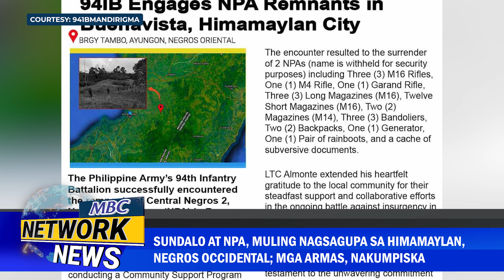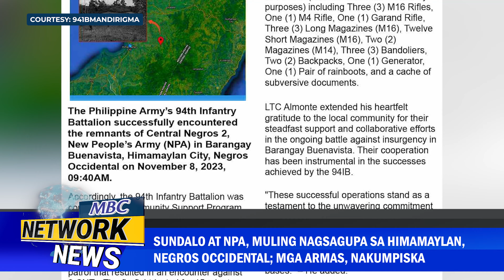Davao City, muling nakaranas ng malawakang pagbaha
RAPIDO PROBINSYA

• Public Consultation sa planong pagtatayo ng Naval base sa Catanduanes, hiniling ng isang provincial board member

• Sundalo at NPA, muling nagsagupa sa Himamaylan, Negros Occidental; mga armas, nakumpiska

• 2 pinaniniwalaang biktima ng salvage, natagpuan sa Quezon